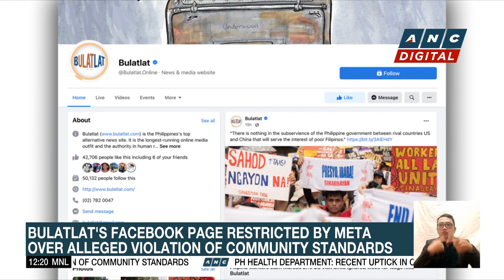Bulatlat Assoc. Editor: We want Facebook to practice 'responsible gatekeeping' | ANC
Dateline Philippines: Karmina Constantino talks to U.P Professor and Bulatlat Associate Editor Danilo Arao regarding social media giant Meta's restriction of Bulatlat's Facebook page during World Press Freedom Day.